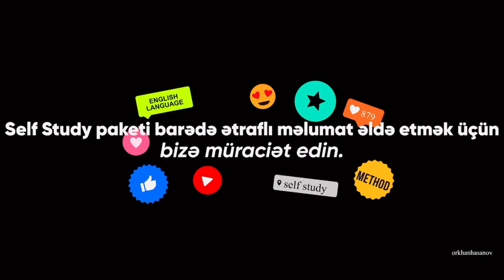İngilis dilini öyrənərkən motivasiyada qalmağın yolları